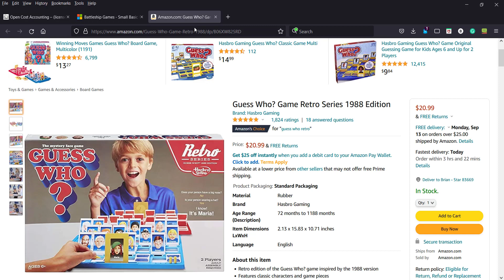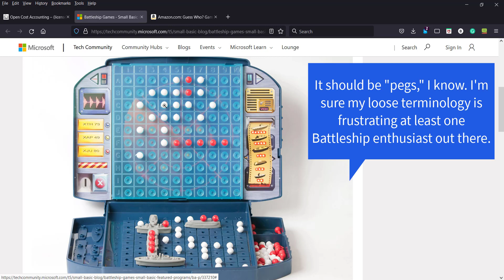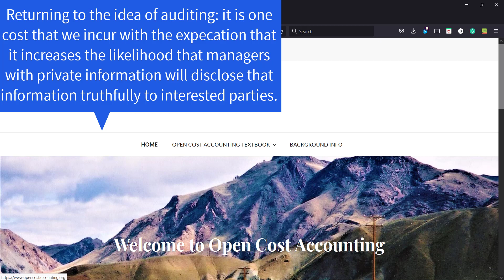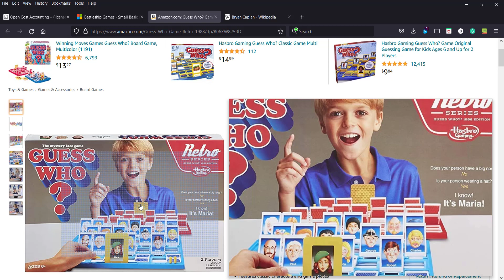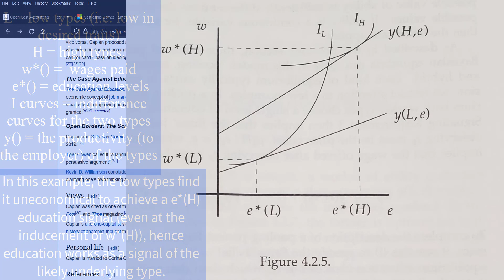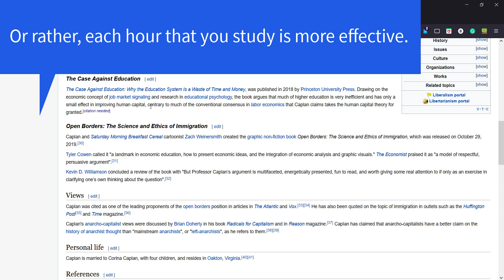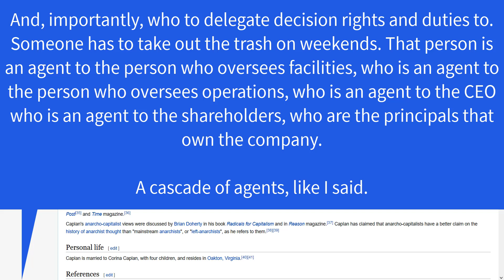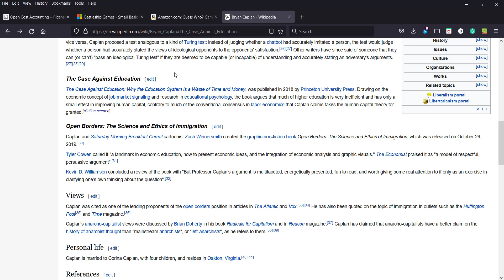ACCT 514: Signaling Theory Lecture 1